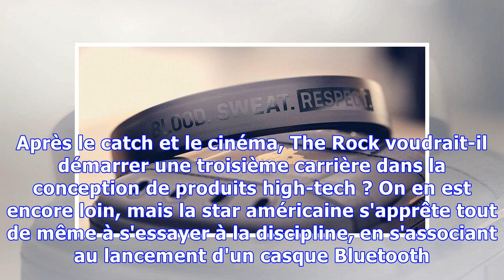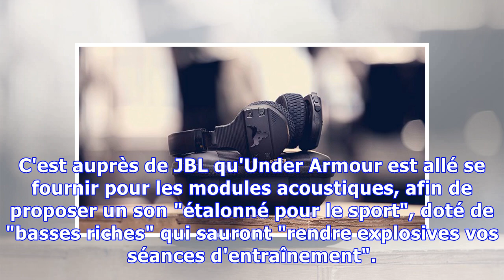The Rock lance son casque audio pour le sport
Publié le 30/06/18 à 08h01 Le célèbre acteur et ex-catcheur américain Dwayne "The Rock" Johnson lance aux États-Unis un casque Bluetooth griffé à son nom. Bien évidemment présenté comme un casque conçu pour le sport, il bénéficie d'une résistance à la sueur, et d'un design... aussi raffiné que l'on pouvait l'espérer. Après le catch et le cinéma, The Rock voudrait-il démarrer une troisième carrière dans la conception de produits high-tech ? On en est encore loin, mais la star américaine s'apprête...